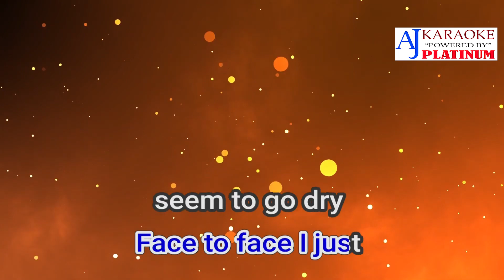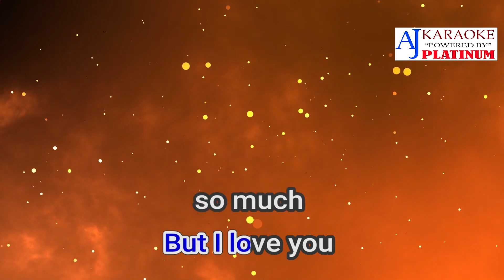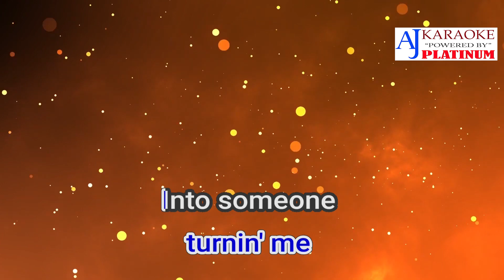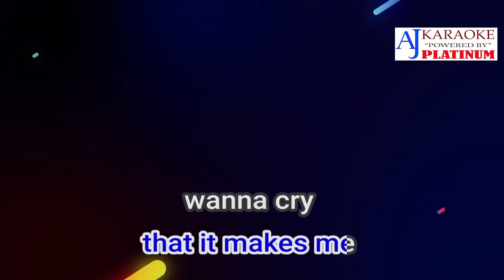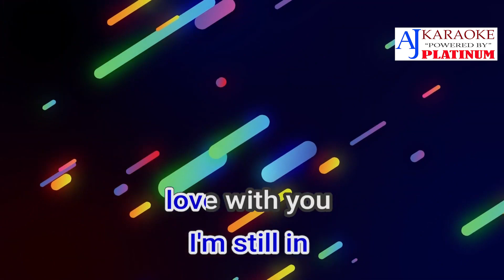After Lovin' By Engelbert Humperdinck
Artist: Engelbert Humperdinck
Album: After the Lovin'
Released: 1976
Nominations: Grammy Award for Best Male Pop Vocal Performance

▽ Follow ' AJ KARAOKE'